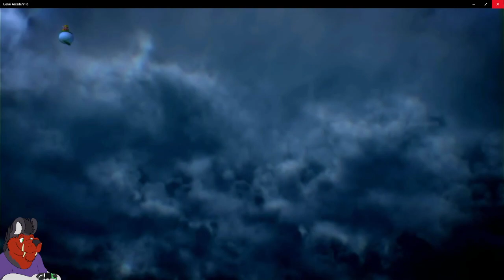Let's Play Super Mario RPG Remake - Part 1